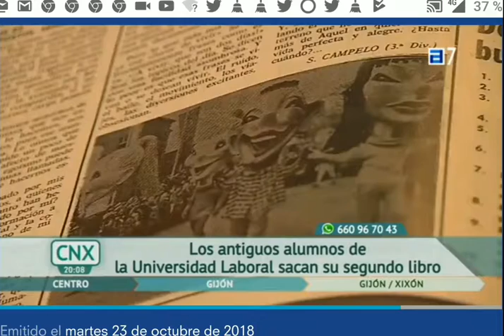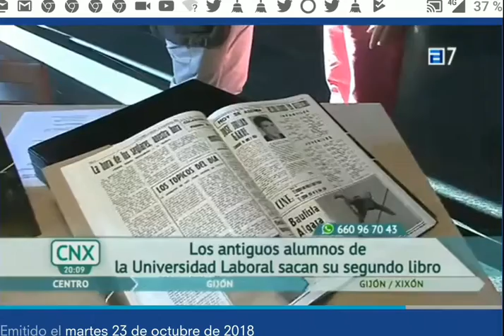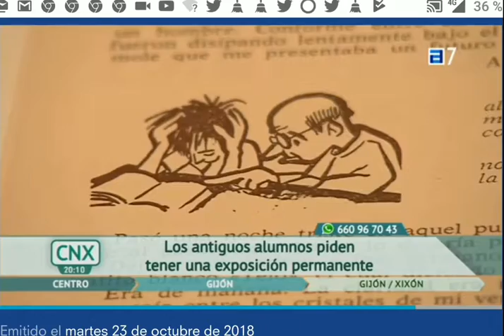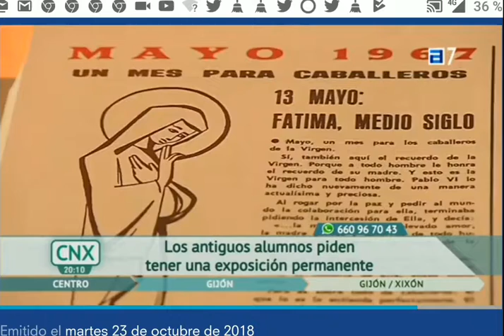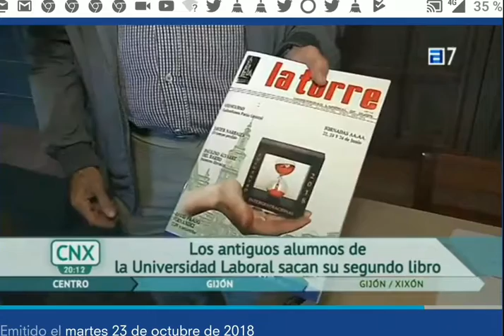Presentación Tomo II de "La Torre"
Editado por Miguel Ángel Caldevilla